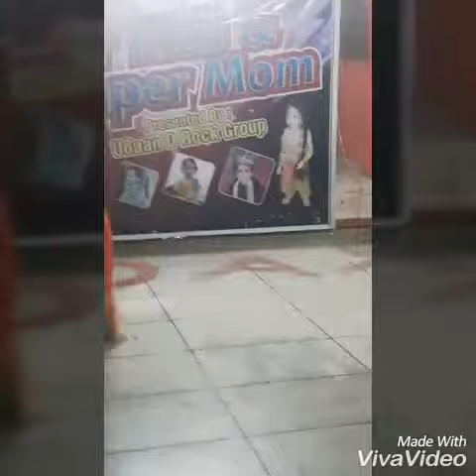Super Kids & Super Moms Auditions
Dance by Vizal from Ishani Child Care, Kurukshetra